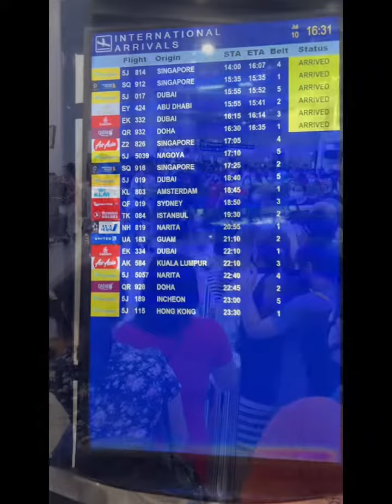Manila airport fetch daddy